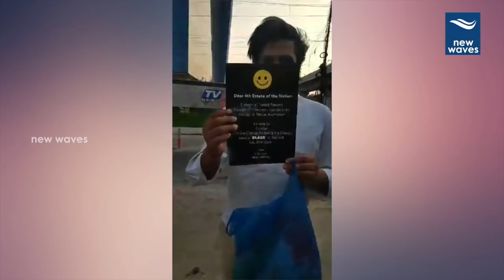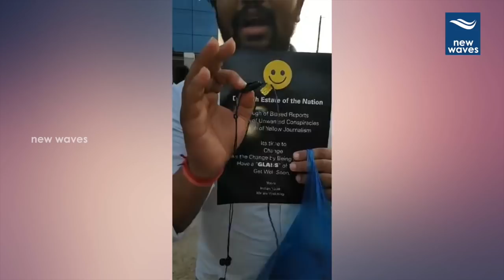మీడియాని మార్చే ప్రయాతం లో ఓ జనసైనికుడు | Janasainik request to media | New Waves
Public Opinion On The  Media About Politics.